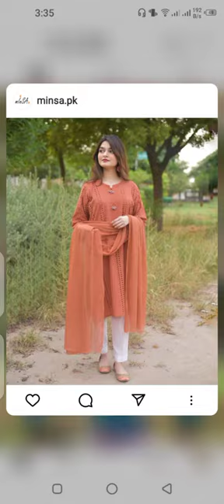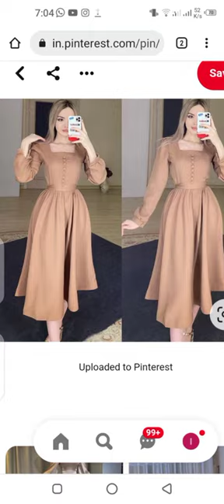Convocation Dress Ideas 🎓